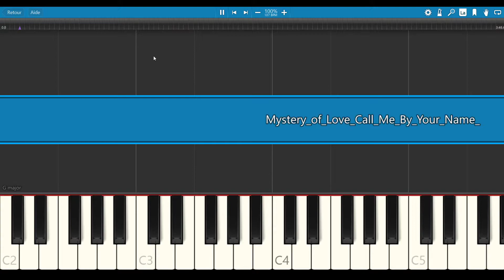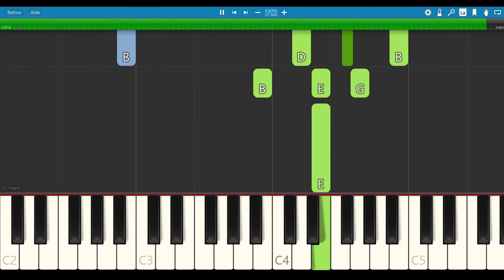Mystery of Love - Call Me by Your Name [PIANO TUTORIAL + SHEET MUSIC]